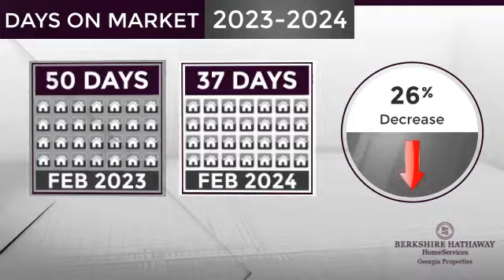Lawrenceville,GA, Real Estate Market Update from BHHS Georgia Properties,March, 2024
BHHS Georgia Properties Video Update recapping market activity within Lawrenceville, GA, during the month of March, 2024